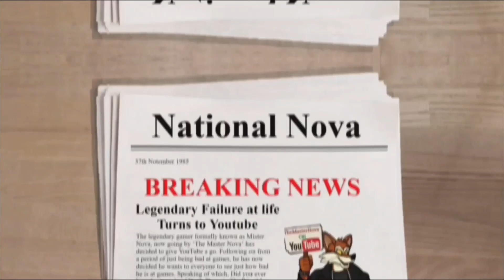MARRIAGE, DEATH, CHICKENS AND PIGS!! - Nova Plays... Medieval Dynasty [Three]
A little bit about me:
I enjoy playing video games, I find stupid things funny, get angry easily and just want to share the fun I have with as many people as I can!